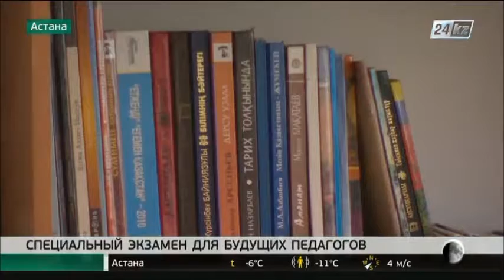С этого года будущих педагогов в РК обяжут сдавать спецэкзамен